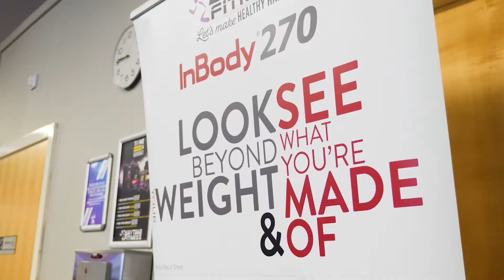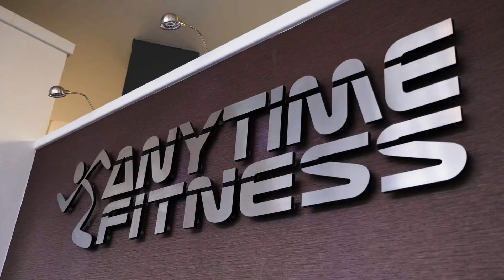Anytime Fitness Gosport